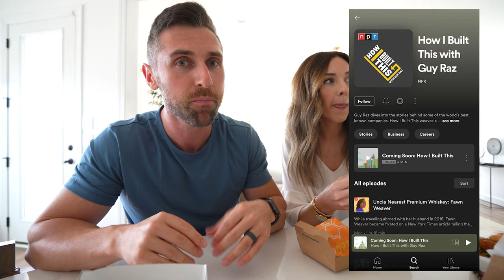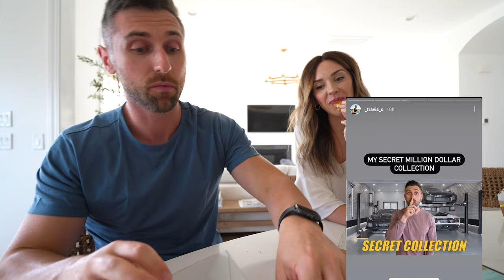We Ate The ENTIRE Shake Shack Menu | (SHAKE SHACK MENU CHALLENGE)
My wife and I eat the entire menu from Shake Shack.  This is the ULTIMATE Shake Shack menu challenge.  Fast food menu challenges FTW!

My Home Gym Set Up:
Rep Fitness:

Videos Edited by Greg Happ:
GregTheFilmGuy